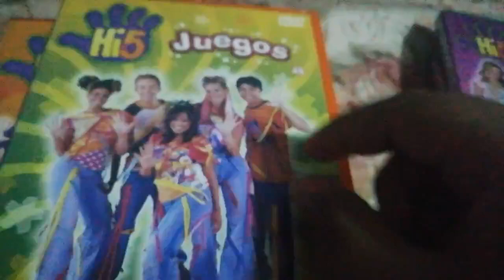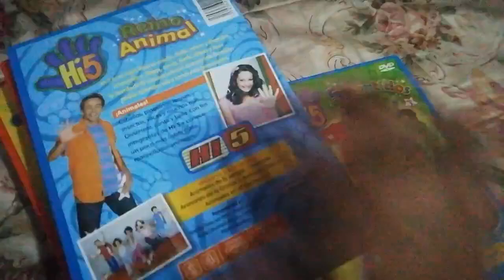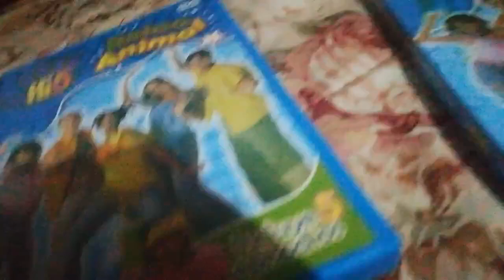Hi-5 USA DVD Colección (IanAnimationsxD, 2020, Reupload)